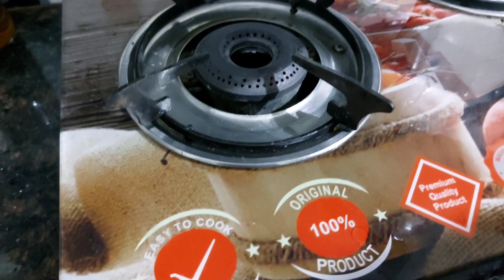एक नाय तारिके से टमाटर कि चटणी . Ek Naya tarike se tamatar ki Chatni#kalashfamilyvlog cooking 😋😋😋😋😋